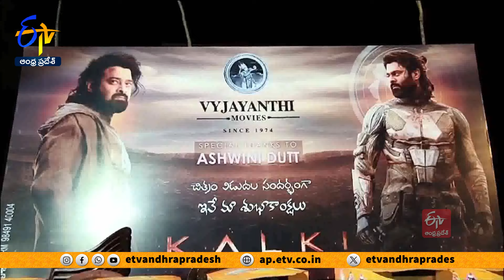కల్కి సినిమా సంబరాల్లో- రఘురామకృష్ణరాజు సందడి | MLA Raghu Rama Krishnam Raju Watched Kalki Movie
కొన్ని రోజులుగా పెద్ద సినిమాల విడుదల లేక వెలవెలబోయిన థియేటర్లు. రెబల్ స్టార్ ప్రభాస్ నటించిన కల్కి రాకతో కళకళలాడుతున్నాయి. అభిమాన హీరో చిత్రం విడుదల కావడంతో ప్రభాస్ అభిమానులు సందడి చేస్తున్నారు. పశ్చిమగోదావరి జిల్లా భీమవరంలో తెల్లవారుజాము నుంచే బాణా సంచా కాలుస్తూ,. కేకులు కట్ చేస్తూ సంబరాలు చేసుకున్నారు. ఈ సంబరాల్లో ఉండి MLA రఘురామకృష్ణరాజు పాల్గొని. అభిమానుల ఆనందాన్ని రెట్టింపు చేశారు. దేశంలోనే అత్యంత భారీ బడ్జెట్ సినిమా కల్కి అని రఘురామ కృష్ణరాజు కొనియాడారు. కర్నూలులోనూ థియేటర్ల వద్ద ప్రభాస్ ఫ్యాన్స్ సంబరాలు చేశారు. బాణసంచా కాలుస్తూ, డ్యాన్సులు చేస్తూ సందడి చేశారు. కల్కి సినిమాను నాగ్ అశ్విన్ హాలివుడ్ రేంజ్ లో తీశారని అభిమానులు ప్రశంసిస్తున్నారు.